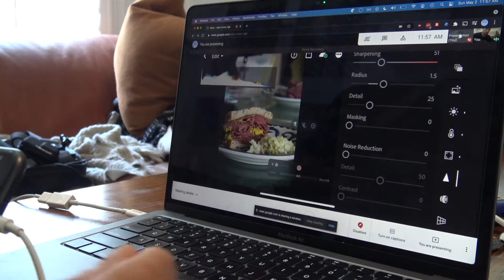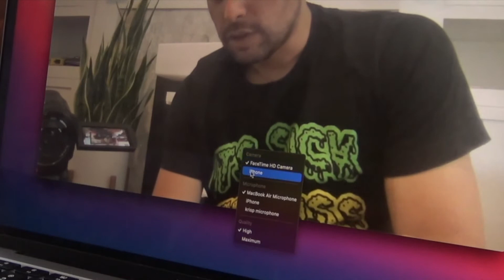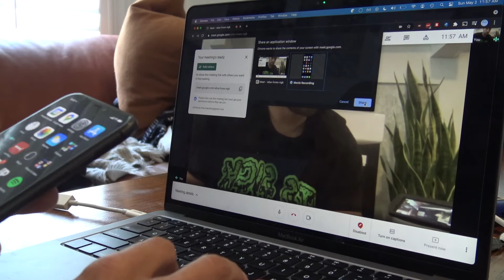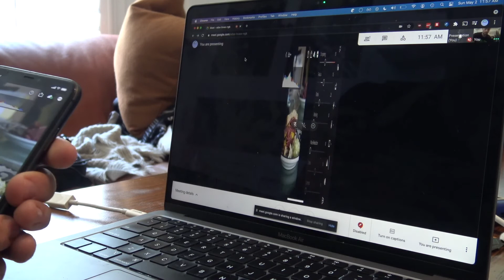Screenshare iPhone to Google Meet, Zoom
How to mirror your iPhone or iPad's screen to Google Meet, Zoom meetings to share what you see on your phone.